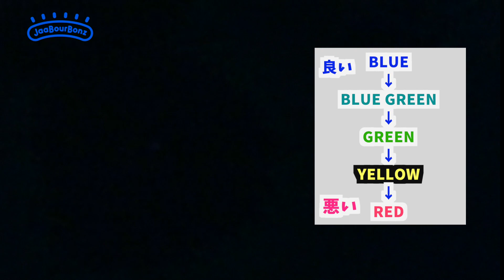【143】「おばけ探知機」 (ばけたん)で自宅を調べてもらったら...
沖縄出身バンド「ジャアバーボンズ」メンバーが住む自宅をおばけ探知機「BAKETAN」で調べてもらいました。(2021年某日)